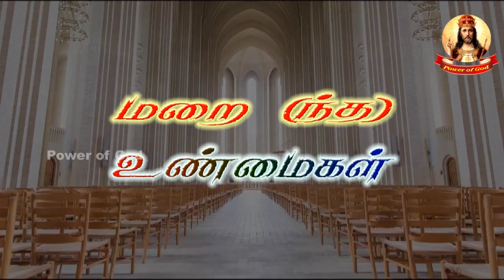இயேசுவே வழியும், உண்மையும், உயிரும் ஏன்?